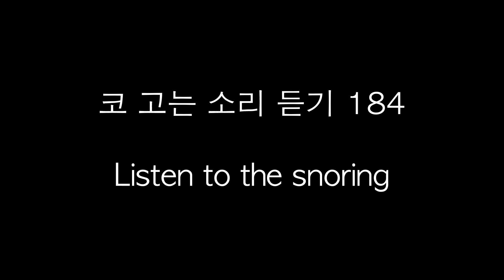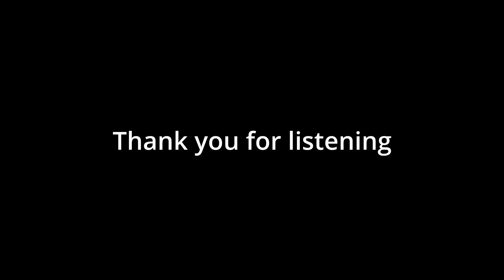[코 고는 소리 ASMR] 코 고는 사람을 좋아하는 사람은 없겠죠? There's no one who likes snoring, right?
코 고는 소리 듣기 ASMR, Snoring ASMR, いびき ASMR
잠 안올 때 들으면 꿀잠, Sleep tight when you hear it when you can't sleep, 眠れない時に聞くと熟睡。